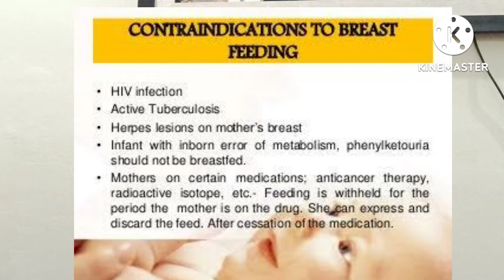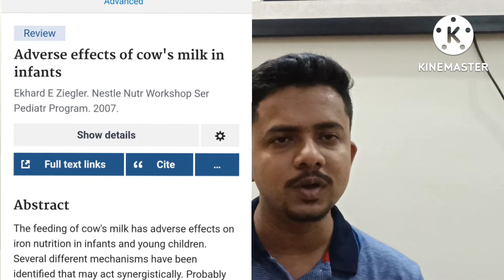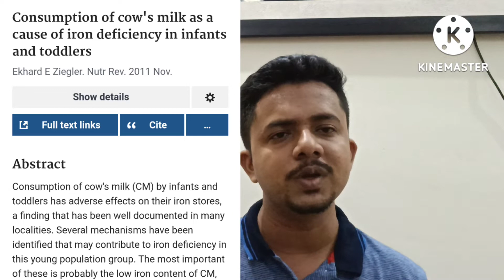Cow/Buffalo milk vs Formula feed | بچوں کو گائے / بھینس کا دودھ دیا جائے یا فامولا ملک دیا جائے